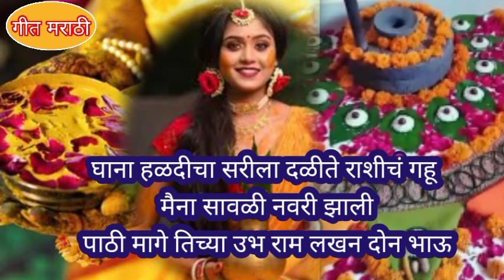जात्यावरील ओव्या हळदीचीगाणी लग्नसराई मुला मुलीच्या लग्नाची हळदीचे गाणे हळदीचा घाणा मुलीच्यालग्नाचे